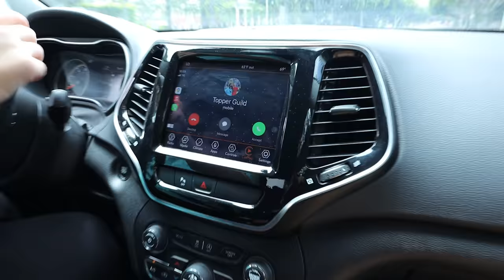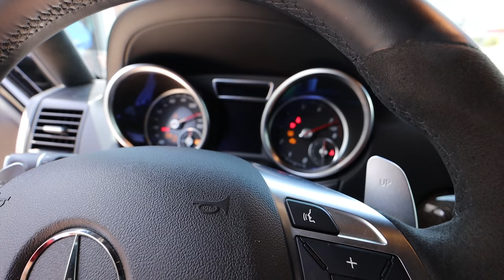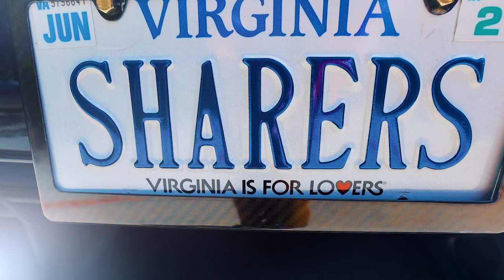Uber Ride with Mystery Neighbor Ellen to Pickup Spy Wagon!! (New Wrap Color Reveal)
Stephen Sharer is back from Disney World and needs to pick top the Spy Wagon Mercedes Gwagon to reveal the brand new car vinyl wrap!! Ellen Mystery Neighbor is the Uber driver for 24 hours and the day but ends up spying on Stephen Sharer instead and breaking into sharer fam house!

Topper Guild was UNDERCOVER AS ELLEN MYSTERY NEIGHBOR (DID STEPHEN SHARER CATCH ME?!) and Baby Milan TRANSFORMS Into His Brother Ferran for a Day!! | The Royalty Family. CAN DANIEL PROVE HE IS A SPY NINJA? ALIE REVEALS SECRET Identity Underneath Her Wig Minecraft, But All Mobs Are Giant...

SCAMMER STOLE VY QWAINT's MONEY in ROBLOX, GRANDMA REALLY DOUBLE PRANKED ME, Game Master Sent Us Back to Detention for 24 Hours and Last to Leave the Team RAR CAFETERIA Wins!!